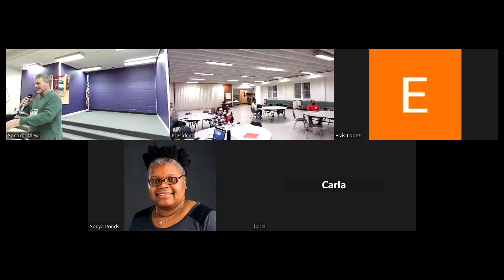Hybrid Meeting, February 14, 2023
Queen City Toastmasters hybrid meeting 2/14/23.
TMOD: David Jones
11 in attendance: 4 on Zoom, 7 in person, 3 guests.